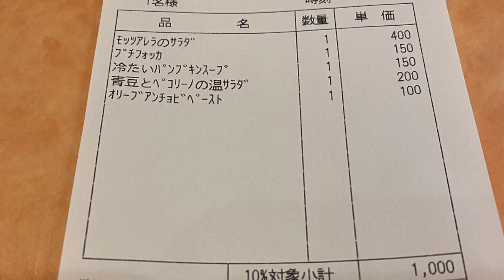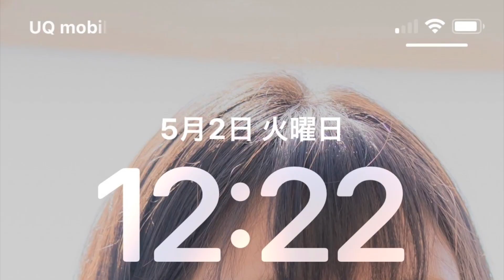2023.05.02(火) 小鳥遊樹の4属性15色の才能を育てる挑戦「フェアリー ゴッドマザー アイズメソッド」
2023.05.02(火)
小鳥遊樹の4属性15色の才能を育てる挑戦
「フェアリー ゴッドマザー アイズメソッド」

人は誰でも火地風水４属性15色の才能を持っている。

これは来年還暦を迎える私が才能の芽である15色の短所を、

05月02日のダイジェストです。

02日
午前はルーティンと買い物
午後は諏訪教室の片付け、外食、買い物
夜はルーティンと動画編集と英訳

​​タイムラインはnoteに書きました。
ぜひご覧ください。

[火属性]
🔥赤…💖ストレッチ、💖筋トレ、💖目の運動、💖ウォーキング9661歩、プール、ダイエット、栄養管理、体重測定、8時間以内の飲食、8時間睡眠、運動系YouTuberの動画視聴　💖ユウトレさん、💖マリネスさん、ウォーキングマシン、ワンダーコアツー、レッグサークル、ステッパー

🌻黄…アナログ絵画（素描、水彩、水彩色鉛筆、パステル、アクリル、油絵）、デジタル絵画（アイビスペイント、クリップスタジオ、クリエイティブクラウドのキャラクターアニメーター）　、立体造形（粘土、とうもろこし、針金、ステンドグラス）、文章（フィクション、ノンフィクション）、SUZURI、作詞．作曲、ユーチューバーになるための文章と動画編集💖、ブログ💖、経験値ハウス作り、アナログクリエイター系YouTuberの動画　デジタルクリエイター系YouTuberの動画（タダオトのYouTubeチャンネルさん）　リベ大スキルアップ、WEB職TVさん、mikimiki webスクールさん

[風属性]

🌿黄緑…拡散💖、お笑い、言葉遊び、お笑いやマジシャン系YouTuberの動画視聴、保護者様とLINE、LINEのグループにご連絡、親戚とLINE、
note（💖🍀動画のシェア、💖🍀日記）、

はてなブログ🍀LINEblogのインポート
🌲緑…ガーデニング、リサイクル、地球環境に良いこと、観葉植物のせわ、キッチンハーブの世話、野菜の世話と収穫、ガーデニング系YouTuberの動画視聴、道の清掃草取り、駐車場と玄関周りの整理（柵を片付けたり電飾を外したり）、枝の誘引、高枝切り、落ち葉掃き、川底の苔とり、枝のシュレッダー、リサイクルステーション、卒業生と立ち話、親戚の家にお邪魔する、友達と近況報告、造園業者さんと打ち合わせ、打ち合わせの図面を書く、友達の家に届け物

🕊水…初めての挑戦、旅、散策、冒険、夢を語る、お花見、迷子散歩、遺跡巡り、計画、異国の文化の勉強、旅や景色・空の写真、旅系YouTuberの動画視聴、時間割り、準備、💖諏訪教室作り、💖引越し、神社巡り

📘青…💖暗記、💖暗誦、知識、他言語訳、他言語の勉強、学習系YouTuberの動画視聴、虎ノ門ニュース、ボンボンTVさんの元素記号の暗記の動画、ボードゲーム、カードゲーム、元素記号の暗記、ガクの百科さん、ゲーシーチャンネル、マーシーの英単語、💖💖日記の英訳

[水属性]

🔮紫…占い（ルーン、💖タロットカード、オラクルカード）、占星術（）、直感、芸術、コスプレについて調べる、写真、パワーウィッシュ、新月満月リーディング、スピリチュアル系YouTuberの動画視聴…占いラボさん、keikoさん、お星見、お月見、しいたけさんの占い、💖石井ゆかりさんのデイリー占い、シュガーさんの占い、美術館、展覧会鑑賞、占いの動画、アシェットの占いの世界、浅見帆帆子さん、魔理沙と霊夢さんのゆっくりチャンネル、占いのモニターさんとのやりとり、石井ゆかりさんの週間星読み、haregocoroCLUBさんの九星気学、親戚の占いをする、植物と風と水のある暮らしさん、ターラさん、夜空さんの5月のリーディング

🌸ピンク…メイク、ファッション、アクセサリー、矯正下着、フラワーアレンジメント、ネイル、美容系YouTuberの動画視聴、ヘアカット、根本ヘアマニキュア、ヘアマスカラ、日焼け止め、💖フェイスマスク、アイクリーム、💖オーラルケア、💖起床後身だしなみを整えた、💖誰かを褒め感謝を捧げた、💖自分を愛して褒めた、スイーツ作り、はるあんさんのスイーツの動画、三國シェフのスイーツの動画、ウインドウショッピング、お土産を買う、家族団欒、お見舞い、美容室、アクセサリー作り、DaiGoさんのスキンケアの動画、家族でお花見

🥞薄橙…料理、💖皿洗い、💖洗濯、💖整理、マッサージ、💖お風呂、ボディメンテナンス、💖薬飲む、💖サプリ飲む、お悩み相談、カウンセリング、💖寝る前の整理整頓、手芸、料理と手芸系YouTuberの動画視聴、中田敦彦さん（ヴィーガンについて）、友利新さん、本要約チャンネルさん（）、三國シェフ、病院、冷暖房の出し入れ、リネン類の整理、クラシル、長谷川あかりさんのツイッター、クッションの洗濯、ダンテさんのヴィーガンレシピ、DaiGoさんの肉食についての動画、💖💖💖お客様をお迎えする準備

[土属性]

💰黄土…💖💖💖💖💖買い物、倹約、貯金、自己投資、投資、寄付、帳簿付、金融系YouTuberの動画視聴、💖💖両学長さん、ヒロ税理士さん、アラサー夫婦さん、馬渕磨理子さん、メルカリの発送、ライクエさん、💖外食、セブンイレブン、ホリエモンさん、クラウド会計ソフトの比較、宅急便、オタク会計士山田真哉さん、S&P500最強伝説さん、鳥海翔さん、たぱぞうさん、節約マスクさん、節約オタクふゆこさん、中田敦彦さん、スマっ子のお得キャッシュレスCHさん、うさこさんのマネゼミさん、カフェジュエルさんで売却、支払い、聞いて分かる投資本要約チャンネルさん

🛠灰…読書(「英語は10000時間でモノになる」（橋本大也さん）)、分解、修理、メカに触れる、組み立て動画を撮る、技術を覚える、事務仕事、手続き、調べ物、お見舞いのお礼、読書又は職人系YouTuberの動画視聴、本要約チャンネルさんの潜在意識、中田敦彦さんアバタローさん、リペア、日めくり、vlogcamの使い方を教わる、ホームセンターでDIYの材料を選定、バールで解体、資料の整理、業者さんの立ち会い、宅急便の受け取り、見積もり、Voicy（）、💖イルミネーションの取り付け、💖パソコンのセッティング

[陰陽]

🖥黒…好奇心を満たす実験をする（）、FGM愛メソッドを深める、科学．実験系YouTuberの動画視聴（）、真実の目さんの動画　、chatGPTの動画（）、本要約チャンネルさん、斎藤一人さんの動画、KEIOTOさんのMidjourneyの動画

🐟日記の英訳をして風属性青色の知識の才能を育てました。
🥞お客様をお迎えする準備をして水属性薄橙色の共感力の才能を育てました。

この先が明日までかも知れないし60年以上あるかも知れない。